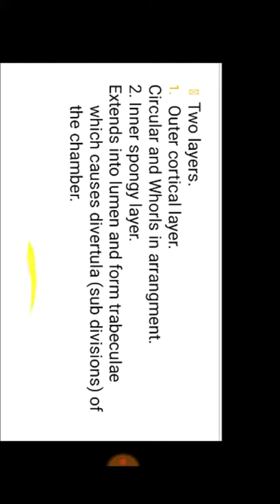Heart of Fishes | Quick Review | Slideshow | Lagler | Biology Base.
Fish heart Chambers. Heart of Fish. Sinus Venosus. Atrium. Ventricle. Conus Arteriosus. Coronoray Arteries.
Lagler.